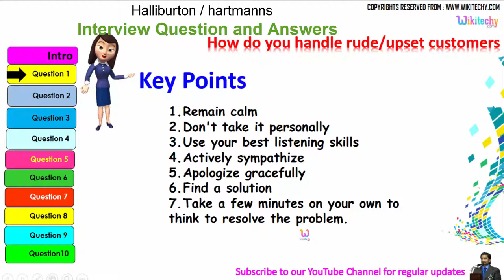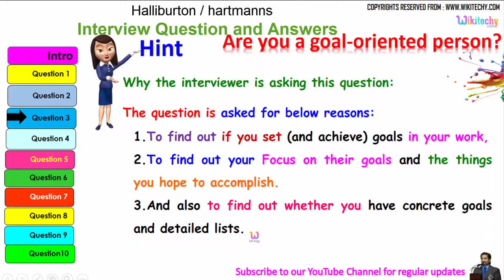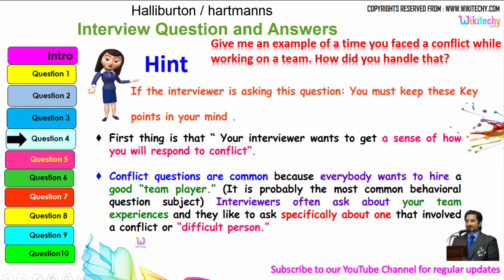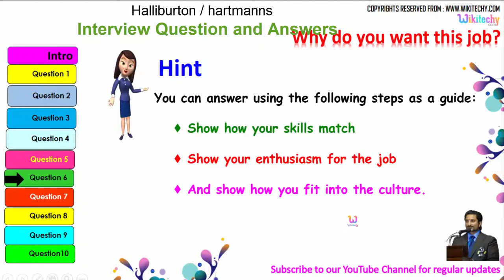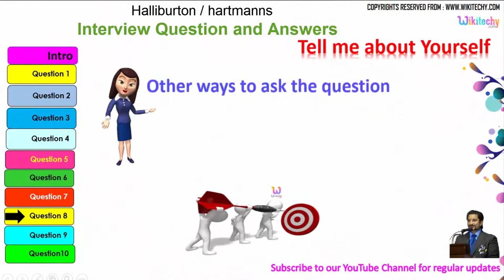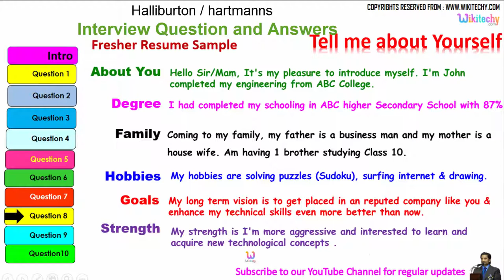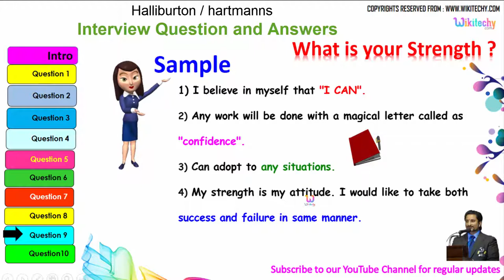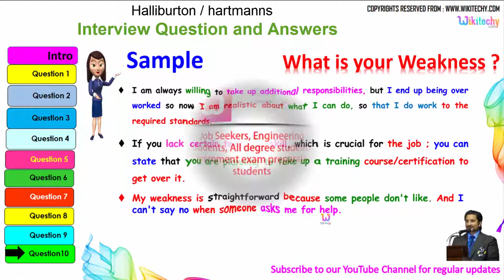halliburton | hartmanns top most interview questions and answers for freshers / experienced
halliburton | hartmanns top most interview questions and answers for freshers / experienced tips online videos

Halliburton Interview Questions
Halliburton interview questions and answers
halliburton company interview questions and answers
halliburton interview questions and answers for freshers
halliburton interview questions for experienced

Hartmann Interview Questions
hartmanns technical interview questions and answers for freshers
hartmanns interview questions with answers tips
hartmanns personal interview questions and answers
hartmanns how to face interview for freshers